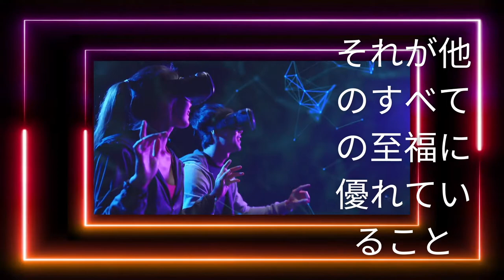Mind Games | Trance Music Mix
Another day another trance mix.  This one takes you on a journey examining the difference between the virtual world and the real world.  People feel different ways about this.  Wether you think the real world is better, and actually seeing and sensing what you feel, or seeing it through virtual reality... Is there really a difference?